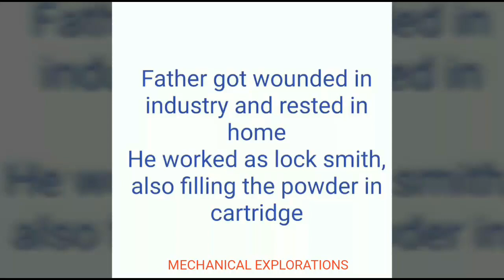Henry maudslay - father of machine tool technology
In this video you will come to know the biography of Henry maudslay and why he is termed as the father of machine tool technology also the bramah and his invention of 1800 metals his reduction of man power from 110 to 10, design of Engine for world's largest steam engine Ship.Like me on FB